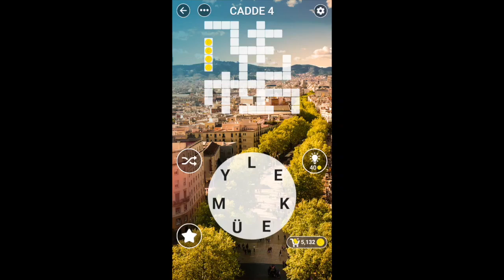KELİME GEZMECE BARSELONA CADDE 4